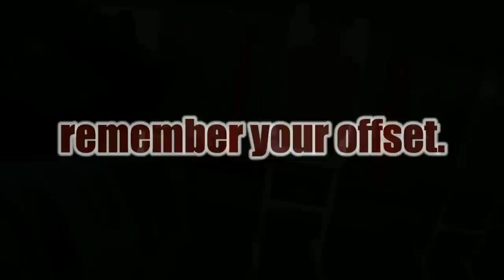Contour HD Video Camera with an AR-15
Vid from a recent range trip with the ContourHD attached. On the last clip when I get up close you can see how I was forgetting my offset at close range. Lesson learned.